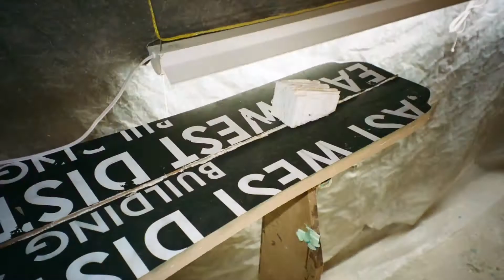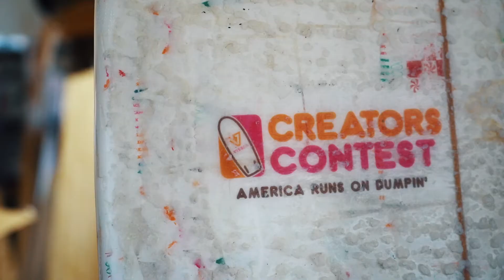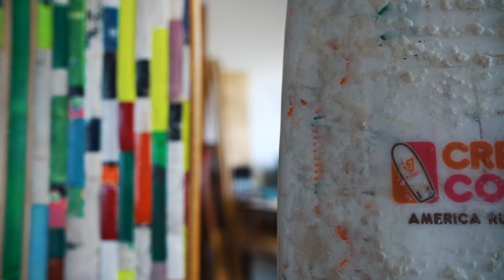Recycled To Ride by Anna Wilder Burns & Jack Bouchard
About the film: "'Recycled to Ride' features Korey Nolan, a local New Hampshire surfer and surf crafter. Nolan has blended his love of surfing with his passion for environmental advocacy to create sustainable, creative surf craft that inspires change. Along with his sustainable fin brand Hydrophile Surfcraft, Nolan is well known for his surfboards made of recycled trash and discarded fishing gear. The boards have drawn nationwide attention, and Nolan hopes that seeing them in the lineup at local beaches helps spread awareness of the need to protect our ecosystems in order to continue doing what we love the most in the outdoors.

Created by Anna Wilder Burns and Jack Bouchard
Featuring Korey Nolan, founder of Hydrophile Surfcraft

Oceanic Global is excited to announce the Top 10 finalists in our OGShortFilmFest, spotlighting visual artists focusing on sustainability in their work 🎞 Explore the Oceanic Global Short Film Fest 2020 playlist to view all ten films on YouTube, using the "like" function to cast a vote for your favorite! Look for individual finalist spotlights on Oceanic Global social media daily – Instagram & Facebook likes and comments (on @oceanic.global) will boost the featured film's final score! Social media voting will close on 10/20, and the final 4 winners will be announced later this month.